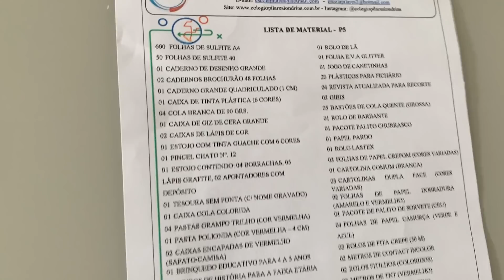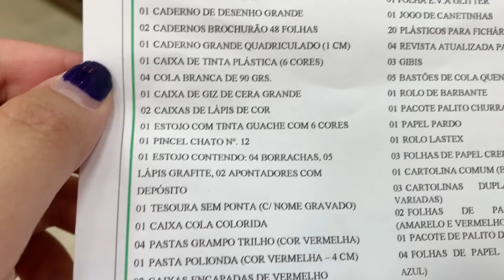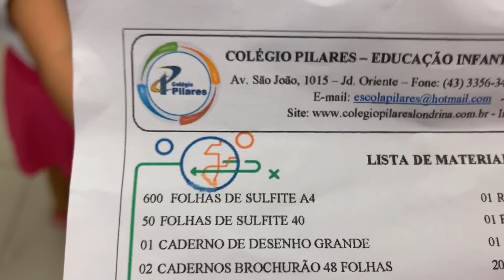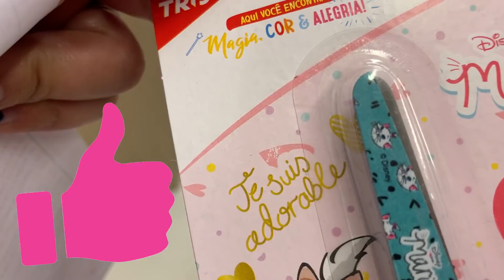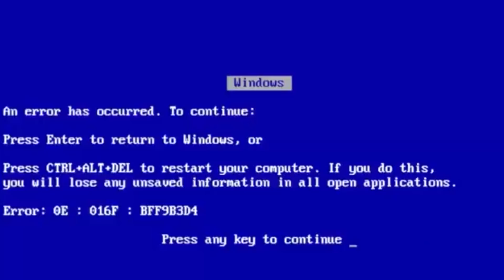COMPRANDO MEU MATERIAL ESCOLAR 2022!! | YU e FAMÍLIA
COMPRANDO MEU MATERIAL ESCOLAR!!  | YU e FAMÍLIA